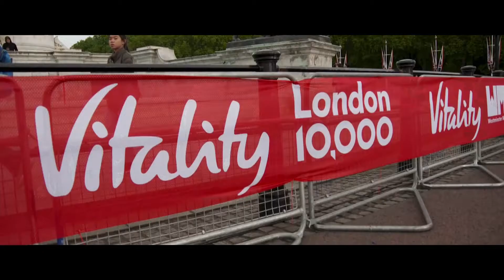The Vitality Westminster Mile 2019 | Gravity Media